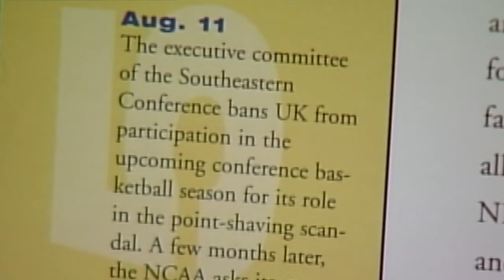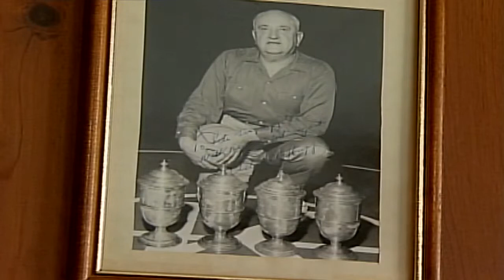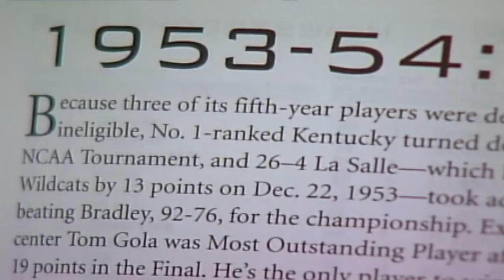2/20 - Sports Overtime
District Tournament Brackets
Pete Grigsby Jr. Story